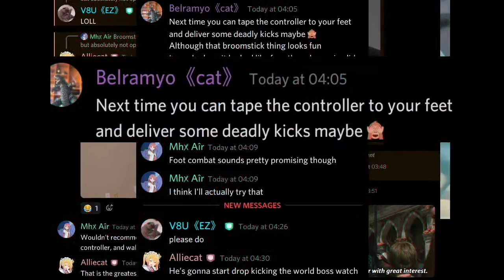ZENITH VR kickboxing combat method (special request)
Middle of the night Zenith Discord jokes part 2
OP delivers
Foot tracking in Zenith when?

Probably would work way better with base stations instead of inside out Oculus tracking